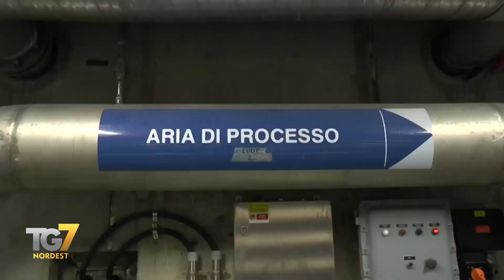Costo milionario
Venezia : Il Mose ha salvato Venezia dall'allagamento per ben dieci volte ad ottobre. Dal 2024 il sollevamento scatterà con la marea a 110 centimetri